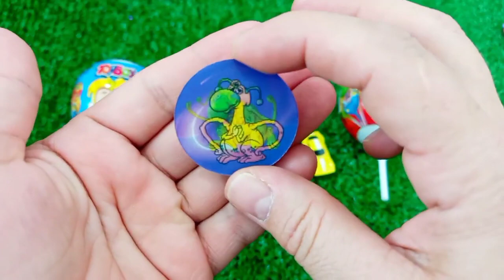7 Rainbow Satisfying Video, DIY How to make Rainbow Slime Candy Baby Shark Kinetic Sand Cutting ASMR